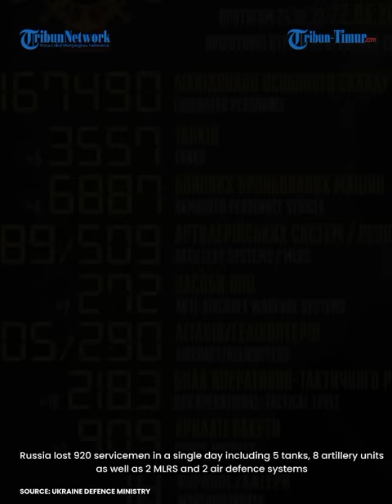26 Ukraine drones shot down by Russia air defence systems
Source: Russia and Defence Ministry